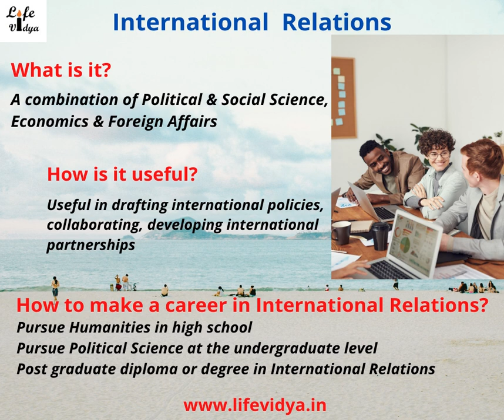International Relations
A concise information nugget on International Relations